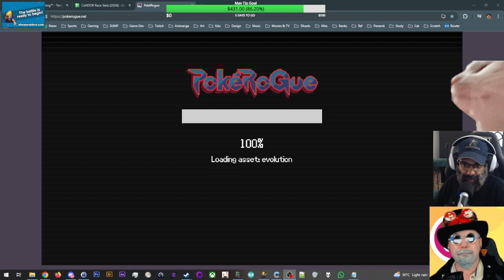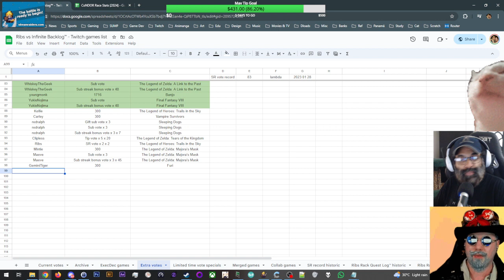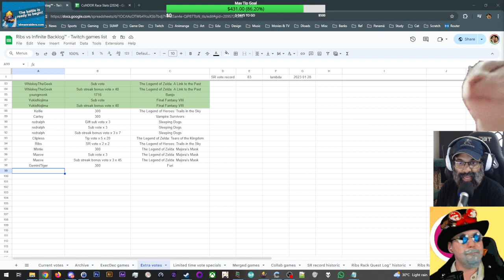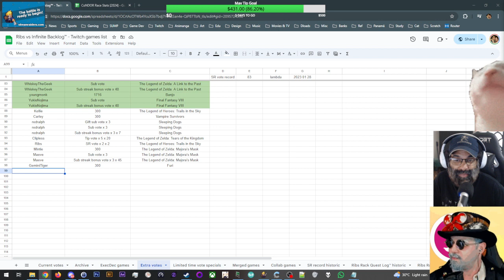BIGG 40 bday celebration - DAY 4! - NUGGET DAY! NGF2 ft LookAtAllThatJuice and Stinky_Minkie PART 2